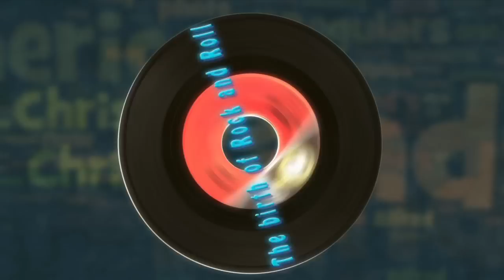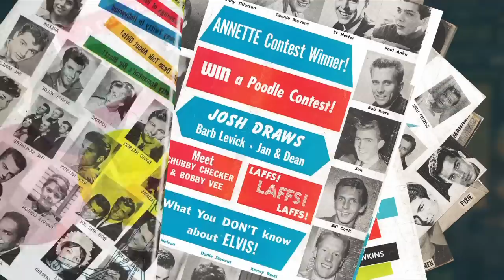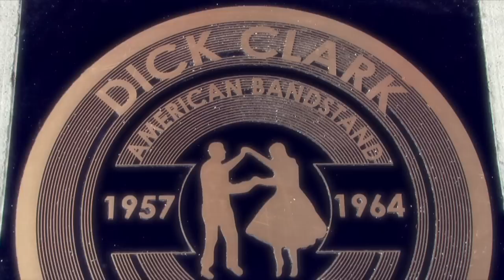American Bandstand --The Princes and Princesses of Dance /The Follies of Fame Documentary Trailer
Keeping the history alive. Come visit and invest in American Bandstand history by supporting The Enterprise Center the location of the original American Bandstand Studio B, Philadelphia, Pennsylvania USA.

Carissa Jones - Special Events Manager
The Enterprise Center
4548 Market Street | Philadelphia, PA 19139